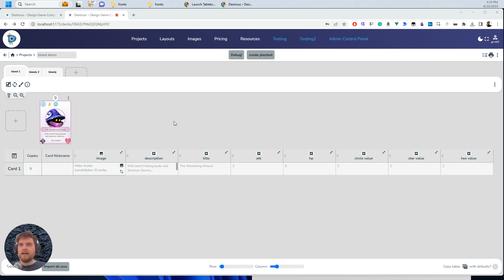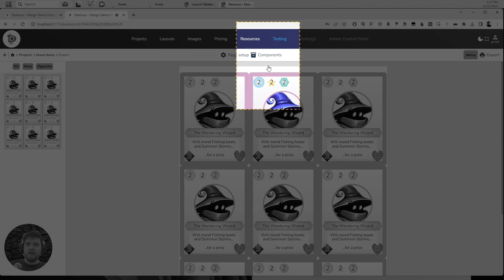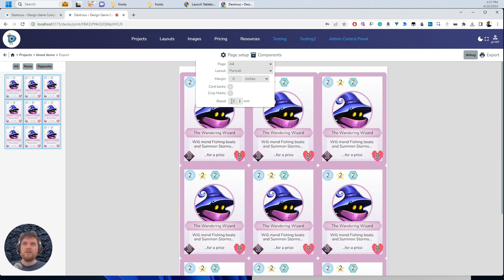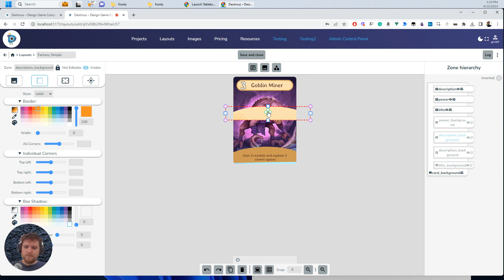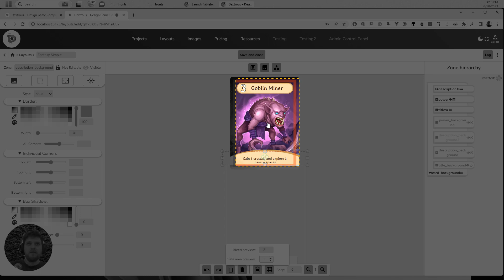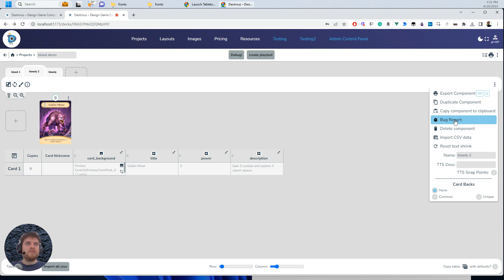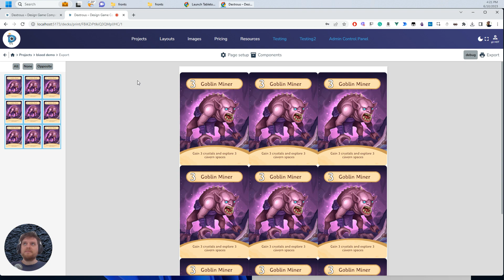Bleed Basics: Setting up your cards with bleed for printing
In this tutorial, I go over what bleed and safe areas are for getting your cards printed, and how these settings work in Dextrous.

This is super handy for giving yourself some margin for error on your pdfs for home printing, or more importantly, sending pngs of your cards off to printers like Make Playing Cards or Launch Tabletop so they print correctly.

Update: If you want to export for the Game Crafter you can apply 3.175mm of bleed to get perfectly sized card pngs at the end.

As you can see, the editor makes it super quick and easy to get your own unique set of cards for prototyping.

Happy designing!
Dextrous is an online card game design tool for making board game components including cards, boards and tokens. This is a tool made by designers, for designers, with a drag-and-drop editor and a focus on speed and flexibility.

Print your designs to PDF, or quickly export to platforms like Tabletop Simulator so you can get your game ideas out of your head and onto the table as quickly as possible. Use our built-in template layouts or create your own to get a truly dextrous prototyping workflow that frees you up to focus on the fun stuff.